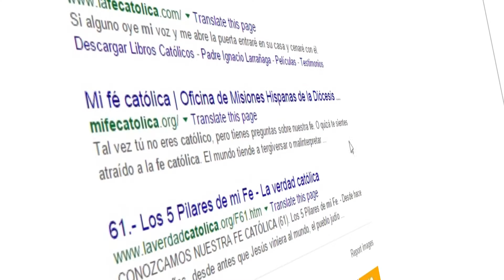Nuestro Compromiso con la Verdad? – Mi Fe Católica – Phoenix Católico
Mire este video, y luego visite nuestra página en internet MiFeCatolica.org - Oficina de Misiones Hispanas de la Diócesis de Phoenix.